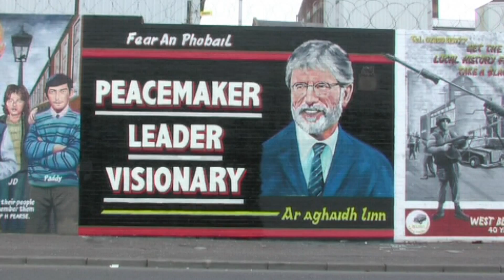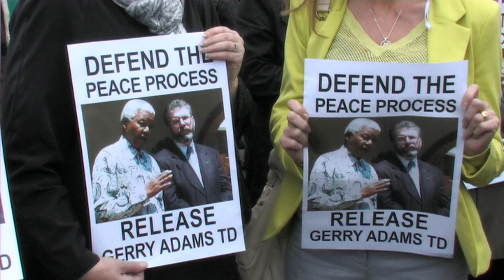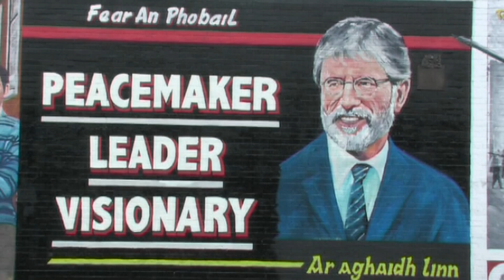Huge Rally in Support of Gerry Adams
Thousands of people join a huge rally and mural launch in support of Sinn Féin President Gerry Adams TD and against his continuing detention.